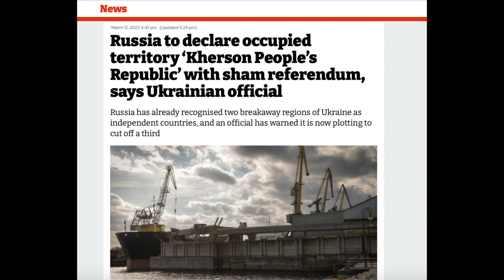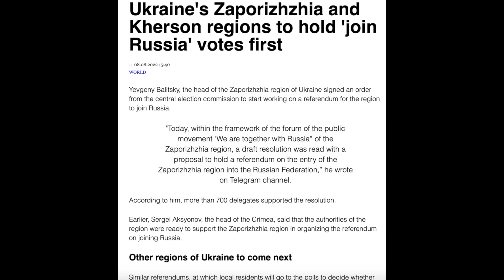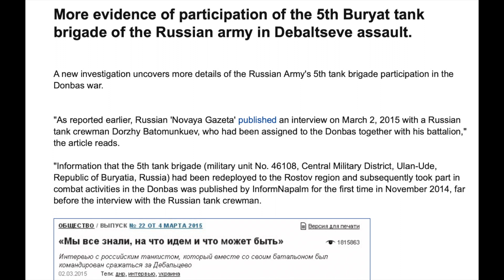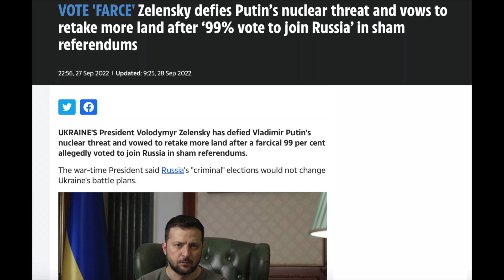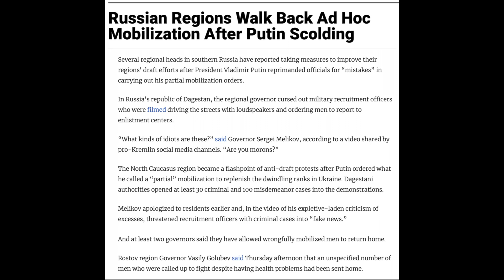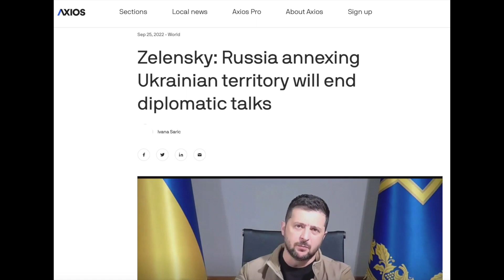Russia just annexed occupied Ukraine, what now? – [Geopolitics]